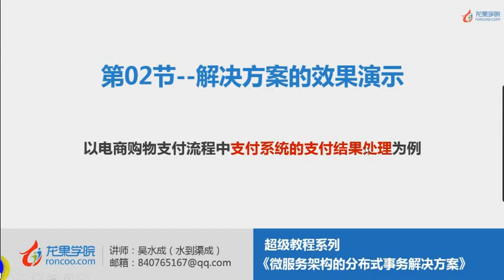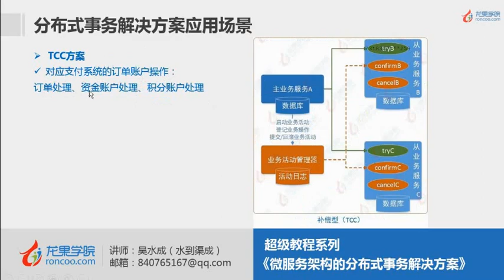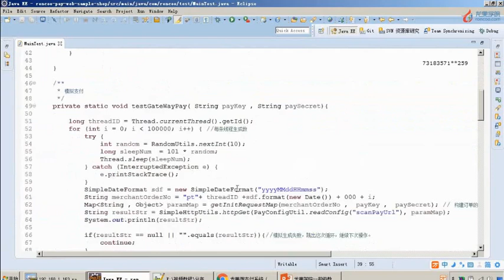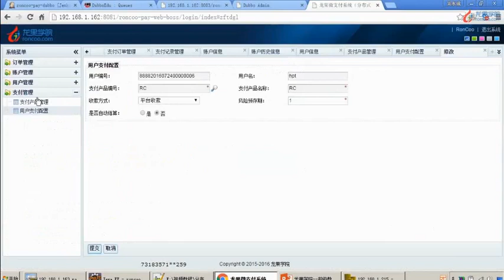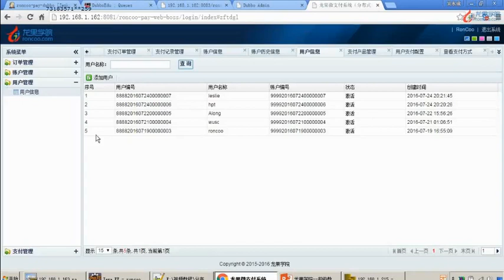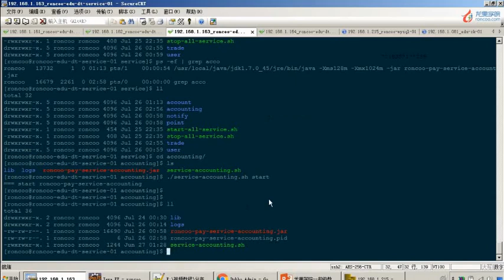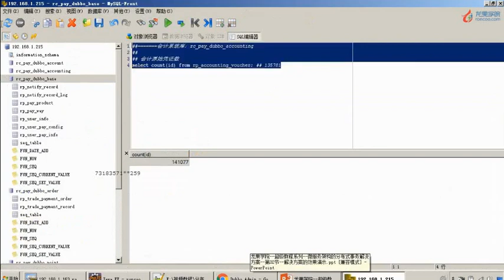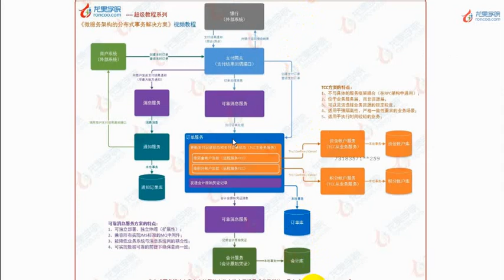02 解决方案的效果演示（结合支付系统真实应用场景）